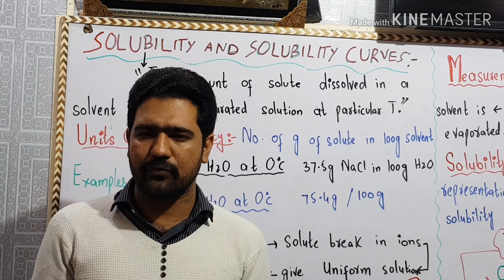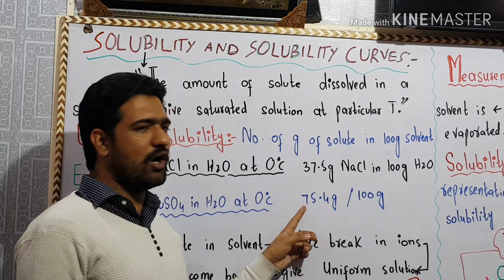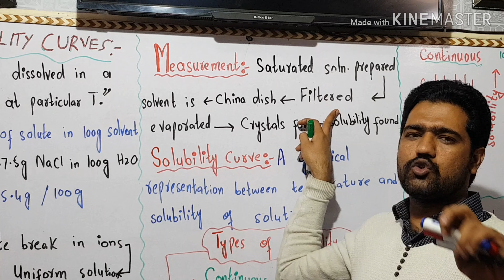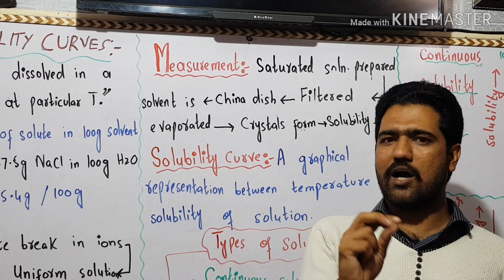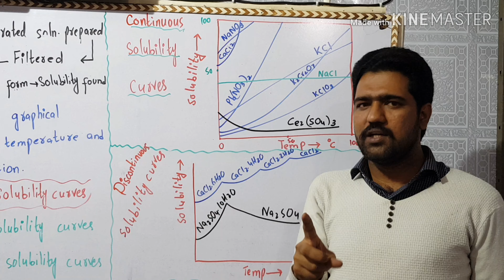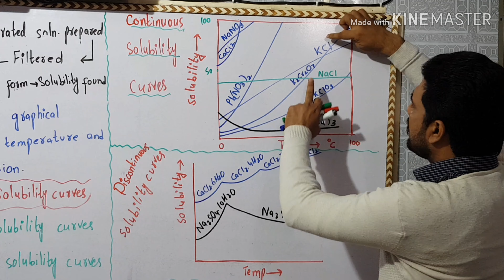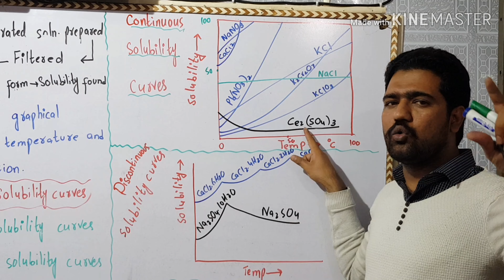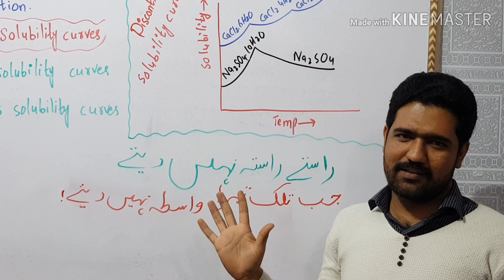Solubility and solubility curves